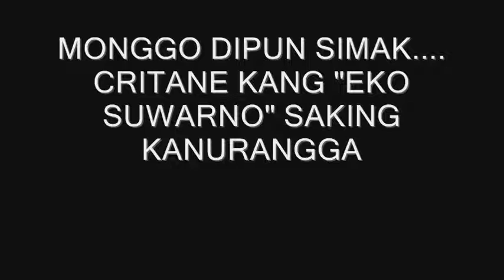Scane 1, Kanurangga Cartoon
Cartoon, Purbalingga ngapak